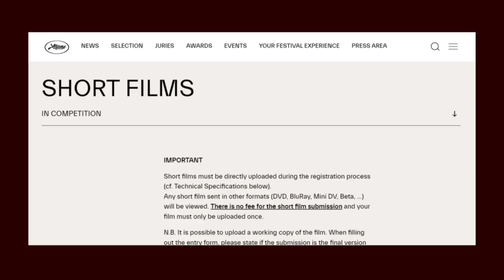What is CANNES Film Festival? (Things nobody told you before)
In this video I'll tell you about Cannes Film Festival 2023 | Some Lesser known facts and interesting trivia | What is the Cannes Festival? What is the Dress code? What is the Golden Palm Award? How can students apply? everything in one video!

The link to the students Film Competition is below but the deadline is closed for 2023. However, you can preview their film requirements and always start preparing for the next years to come!